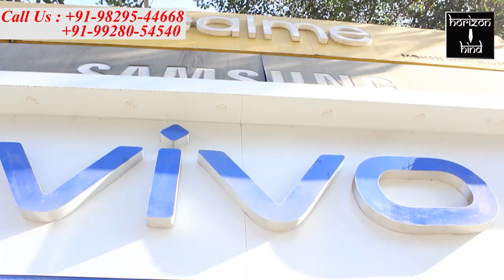Ajmer|पूर्णिमा पर सरोवर में स्नान के लिए उमड़ी श्रद्धालुओं की भीड़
पूर्णिमा पर सरोवर में स्नान के लिए उमड़ी श्रद्धालुओं की भीड़

कोरोना गाइड लाइन के अनुसार पंडित पुरोहितों ने कराई पूजा अर्चना।

हिंदू ज्योतिष पंचांग के अनुसार माघ मास  की पूर्णिमा पर तीर्थ में स्नान करने का विशेष महत्व होता है । जिसके चलते देशभर से हजारों श्रद्धालु तीर्थ नगरी पुष्कर में आस्था का दामन थाम पवित्र माघ मास शुक्ल पक्ष की पूर्णिमा पर सरोवर में स्नान करने पहुंचे । आज सुबह से ही श्रद्धालुओं का ताता सरोवर के पास बने घाटों पर लगना शुरू हो गया । सरोवर के मुख्य गऊघाट ब्रह्म घाट और वराह घाट पर श्रद्धालुओं ने स्नान कर पूजा अर्चना और दान पुण्य किया। तीर्थ पुरोहित पंडित बालकिशन पाराशर ने बताया कि इन दिनों कुंभ महास्नान और मोनी अमावस्या के संयोग के चलते श्रद्धालुओं की संख्या में इजाफा हुआ है । जिन्हें कोरोना गाइड लाइन के अनुसार सरोवर पर पूजा अर्चना करवाई जा रही है ।  गौरतलब है कि 11 मार्च से 14 अप्रैल तक हरिद्वार कुंभ में स्नान आयोजित होंगे । जिसके साथ ही तीर्थ नगरी पुष्कर में श्रद्धालुओं की आवक और बढ़ेगी।

बाइट पंडित बाल किशन पाराशर तीर्थ पुरोहित पुष्कर